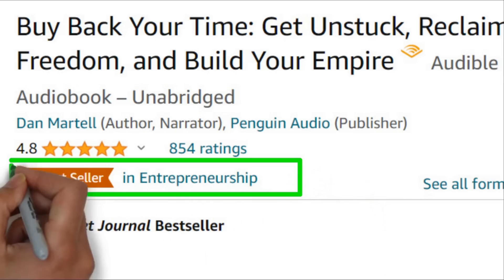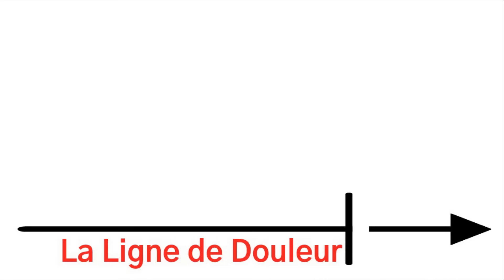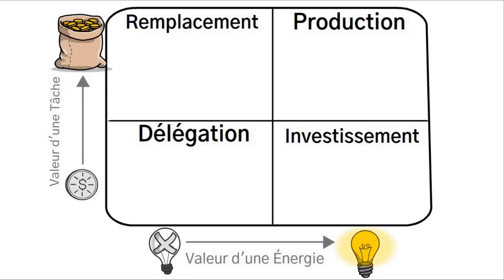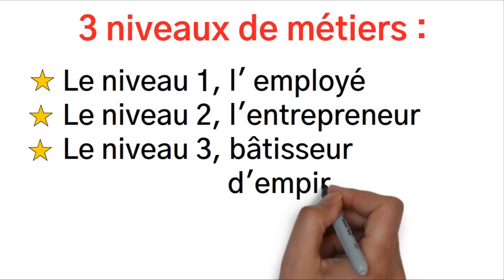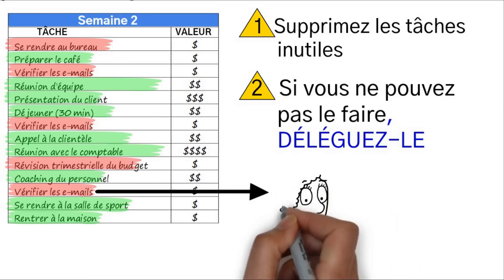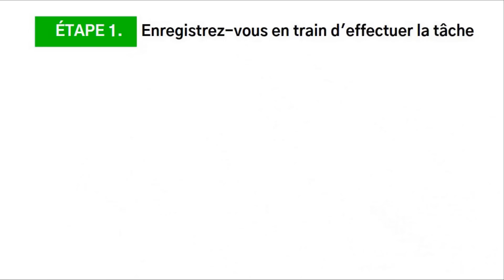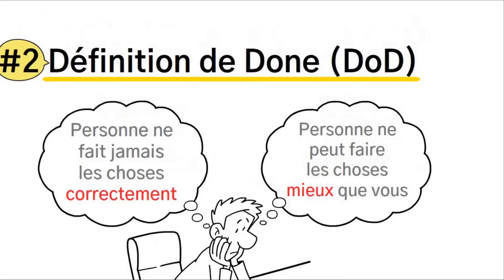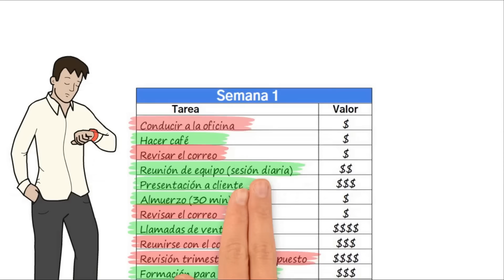Construisez une entreprise qui fonctionne sans vous : 14 conseils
Construisez une entreprise qui fonctionne sans vous : 14 conseils qui changent la vie tirés de BUY BACK YOUR TIME.